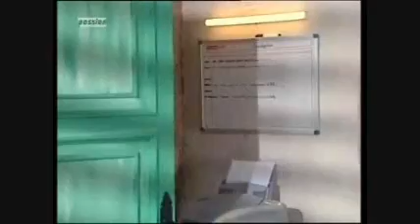Mallorca- Suche nach dem Paradies Folge 142 1/3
Felipe sehnt sich sehr nach Julia und setzt alles daran, ihre Adresse in Deutschland ausfindig zu machen. Als er Tim darüber aufklärt, Julia zurückerobern zu wollen, erteilt ihm dieser eine klare Antwort. Inzwischen hat Rolf Volker die alleinige Leitung des Hotels angeboten. Doch Christine bleibt argwöhnisch. Nachdem sich Jan und Carina endlich ihre Liebe gestanden haben, ist Carina überglücklich. Doch Jan verhält sich weniger euphorisch und will die Beziehung geheimhalten